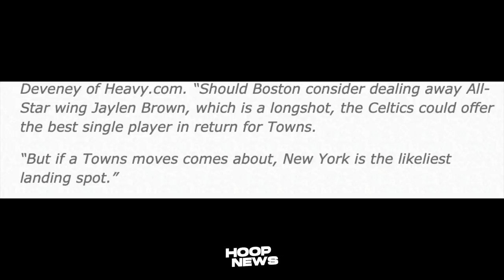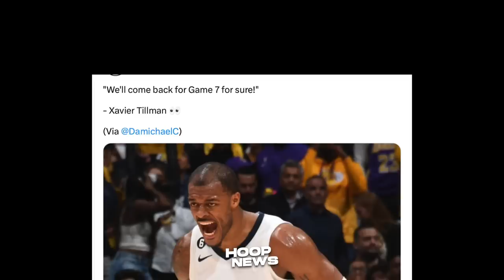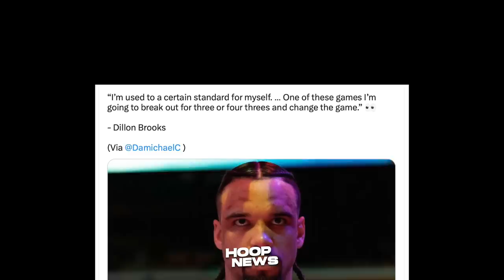Ito daw ‘MANGYAYARI’ sa Lakers Team sa Game 6 ayon sa mga Grizzlies Players…